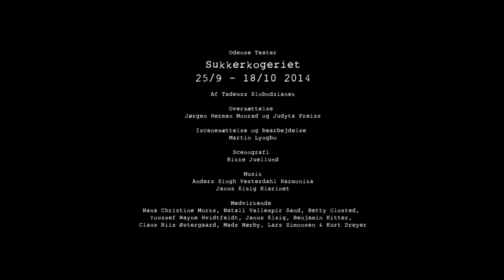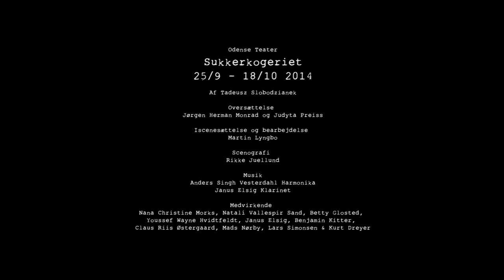VORES KLASSE Lars Simonsen fortæller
Lars Simonsen fra Odense Teater i VORES KLASSE på Sukkerkogeriet. Danmarkspremiere 25/9 2014